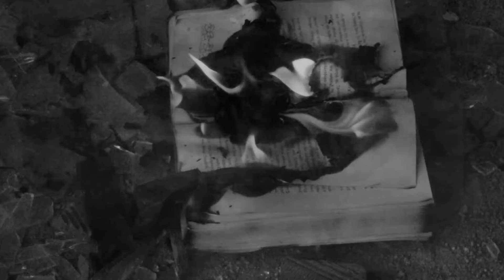Passion Fruit - Mr Frank (Music Video)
this is the official music video of mr frank made by passion fruit
taken from the album "WONDERLAND"
full album on my channel

special thank you to the lovely crew and the hearts of this project:
Sky
Venus
Vez
Margo
O.D

Editing: Demetria
Camera 1: Sky
everything else: everyone else

Lyrics:
Once there was a king that was looking for his cure but he was the sinner of his heart.
He was always wondering why no one was listening he hadn't realised he was deaf.
The man was trying to figure it out thoughts were dancing in his mind
he can't stand that no one else can see what he can see he hadn't realised he was blind.
He was crawling down the past looking for his crown
Someone had to die to realise he's a fucking clown
Mr frank's walking down the street looking so damn normal
Mr Frank Mr Mr Frank could be your god or your neighbor
Mr Frank killed his wife and his four beautiful daughters
Mr Frank Mr Mr Frank could be your father or your worst self
RATATA

the secrets are kept but the woman in red is nearer

-venus, vez, margo, sky, od, demetria, ler